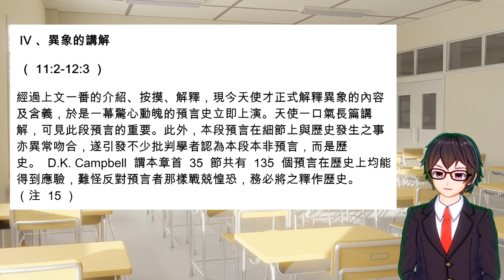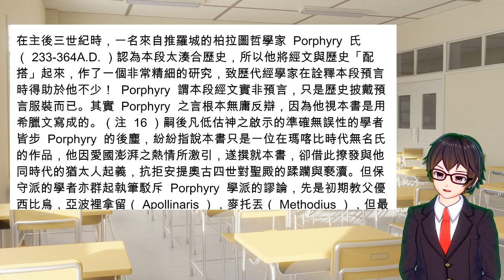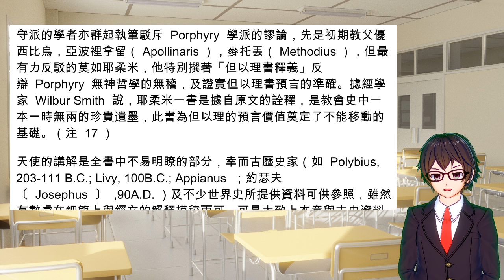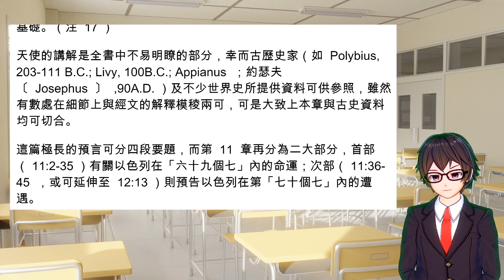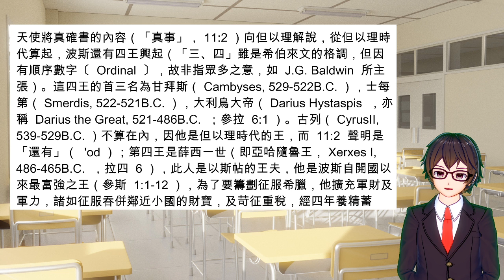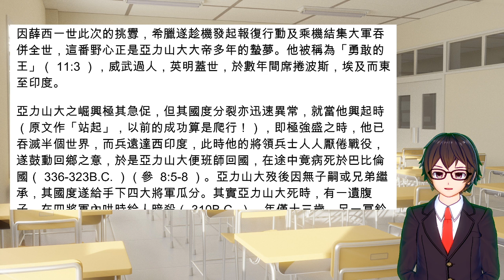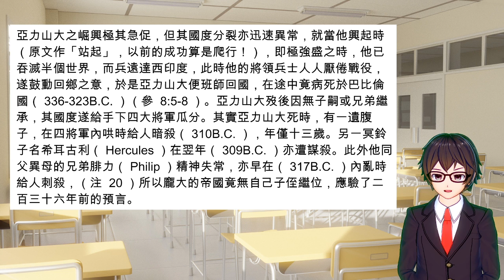[2020] 但以理書 專題 | Part K 01 | 異象與國度 但以理書詮釋 | 馬有藻 | 但以理書 第 11 章 | 異象的講解 | 從波斯至希臘分裂（ 11:2-4 ）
IV 、異象的講解

 （ 11:2-12:3 ）

經過上文一番的介紹、按摸、解釋，現今天使才正式解釋異象的內容及含義，於是一幕驚心動魄的預言史立即上演。天使一口氣長篇講解，可見此段預言的重要。此外，本段預言在細節上與歷史發生之事亦異常吻合，遂引發不少批判學者認為本段本非預言，而是歷史。  D.K. Campbell  謂本章首  35  節共有  135  個預言在歷史上均能得到應驗，難怪反對預言者那樣戰兢惶恐，務必將之釋作歷史。（注  15 ）

在主後三世紀時，一名來自推羅城的柏拉圖哲學家  Porphyry  氏（ 233-364A.D. ）認為本段太湊合歷史，所以他將經文與歷史「配搭」起來，作了一個非常精細的研究，致歷代經學家在詮釋本段預言時得助於他不少！  Porphyry  謂本段經文實非預言，只是歷史披戴預言服裝而已。其實  Porphyry  之言根本無庸反辯，因為他視本書是用希臘文寫成的。（注  16 ）嗣後凡低估神之啟示的準確無誤性的學者皆步  Porphyry  的後塵，紛紛指說本書只是一位在瑪喀比時代無名氏的作品，他因愛國澎湃之熱情所激引，遂撰就本書，卻借此撩發與他同時代的猶太人起義，抗拒安提奧古四世對聖殿的蹂躪與褻瀆。但保守派的學者亦群起執筆駁斥  Porphyry  學派的謬論，先是初期教父優西比烏，亞波裡拿留（ Apollinaris ），麥托丟（ Methodius ），但最有力反駁的莫如耶柔米，他特別撰著「但以理書釋義」反辯  Porphyry  無神哲學的無稽，及證實但以理書預言的準確。據經學家  Wilbur Smith  說，耶柔米一書是據自原文的詮釋，是教會史中一本一時無兩的珍貴遺墨，此書為但以理的預言價值奠定了不能移動的基礎。（注  17 ）

天使的講解是全書中不易明瞭的部分，幸而古歷史家（如  Polybius, 203-111 B.C.; Livy, 100B.C.; Appianus  ；約瑟夫〔  Josephus  〕  ,90A.D. ）及不少世界史所提供資料可供參照，雖然有數處在細節上與經文的解釋模稜兩可，可是大致上本章與古史資料均可切合。

這篇極長的預言可分四段要題，而第  11  章再分為二大部分，首部（ 11:2-35 ）有關以色列在「六十九個七」內的命運；次部（ 11:36-45  ，或可延伸至  12:13 ）則預告以色列在第「七十個七」內的遭遇。

A  、從波斯至希臘分裂（ 11:2-4 ）

 2 「現在我將真事指示你，波斯還有三王興起，第四王必富足遠勝諸王，他因富足成為強盛，就必激動大眾攻擊希臘國。 3 必有一個勇敢的王興起，執掌大權，隨意而行。 4 他興起的時候，他的國必破裂，向天的四方（「方」原作「風」）分開，卻不歸他的後裔，治國的權勢也都不及他，因為他的國必被拔出，歸與他後裔之外的人。」

天使將真確書的內容（「真事」， 11:2 ）向但以理解說，從但以理時代算起，波斯還有四王興起（「三、四」雖是希伯來文的格調，但因有順序數字〔  Ordinal  〕，故非指眾多之意，如  J.G. Baldwin  所主張）。這四王的首三名為甘拜斯（ Cambyses, 529-522B.C. ），士每第（ Smerdis, 522-521B.C. ），大利烏大帝（ Darius Hystaspis  ，亦稱  Darius the Great, 521-486B.C.  ；參拉  6:1 ）。古列（ CyrusII, 539-529B.C. ）不算在內，因他是但以理時代的王，而  11:2  聲明是「還有」（  'od ）；第四王是薛西一世（即亞哈隨魯王， Xerxes I, 486-465B.C.  ，拉四  6 ），此人是以斯帖的王夫，他是波斯自開國以來最富強之王（參斯  1:1-12 ），為了要籌劃征服希臘，他擴充軍財及軍力，諸如征服吞併鄰近小國的財寶，及苛征重稅，經四年養精蓄銳，後來在主前  480  年以  250  萬雄軍（注  18 ）向希臘進軍（ 11:2 ）（薛西一世之後，波斯還有八王才被希臘於  381B.C.  滅亡），薛西一世此舉原是替父王在十年前（ 490B.C. ）被希臘殺敗而作的報復，可惜今次他竟鎩羽而歸（這場戰役可能發生於斯  1  章與斯  2  章之間）。（注  19 ）

因薛西一世此次的挑釁，希臘遂趁機發起報復行動及乘機結集大軍吞併全世，這番野心正是亞力山大大帝多年的蟄夢。他被稱為「勇敢的王」（ 11:3 ），威武過人，英明蓋世，於數年間席捲波斯，埃及而東至印度。

亞力山大之崛興極其急促，但其國度分裂亦迅速異常，就當他興起時（原文作「站起」，以前的成功算是爬行！），即極強盛之時，他已吞滅半個世界，而兵遠達西印度，此時他的將領兵士人人厭倦戰役，遂鼓動回鄉之意，於是亞力山大便班師回國，在途中竟病死於巴比倫國（ 336-323B.C. ）（參  8:5-8 ）。亞力山大歿後因無子嗣或兄弟繼承，其國度遂給手下四大將軍瓜分。其實亞力山大死時，有一遺腹子，在四將軍內哄時給人暗殺（ 310B.C. ），年僅十三歲。另一冥鈴子名希耳古利（ Hercules ）在翌年（ 309B.C. ）亦遭謀殺。此外他同父異母的兄弟腓力（ Philip ）精神失常，亦早在（ 317B.C. ）內亂時給人刺殺，（注  20 ）所以龐大的帝國竟無自己子侄繼位，應驗了二百三十六年前的預言。